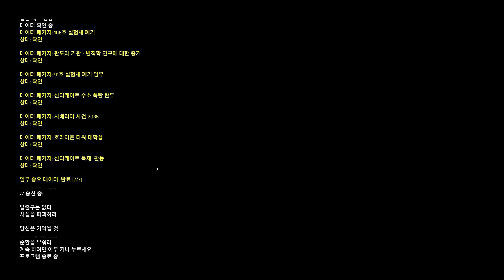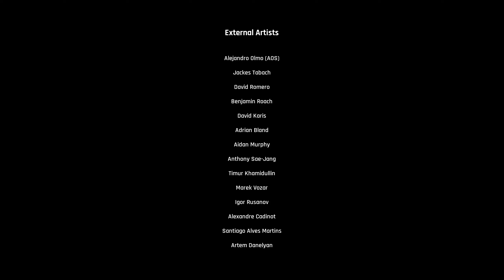[부머슈터] 트레팡 2 | END - Syndicate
트레팡2 어려움 난이도 플레이 | Trepang 2 Hard difficulty Walkthrough

🔫 𝐵𝑜𝑜𝓂𝑒𝓇 𝒮𝒽𝑜𝑜𝓉𝑒𝓇 𝒞𝑜𝓂𝓂𝓊𝓃𝒾𝓉𝓎
  부머슈터를 좋아하시는 분!
  부머슈터에 관심있으신 분!
  언제나 환영입니다!